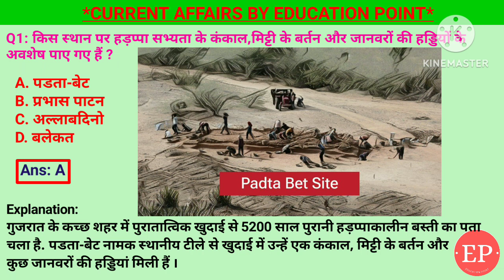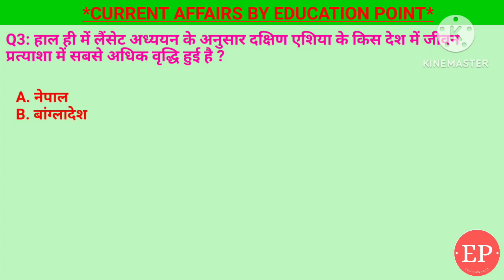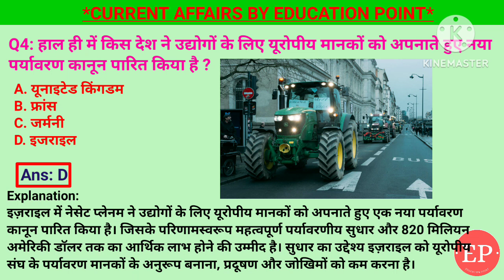08 April 2024 |Current Affairs Today| किस स्थान पर हड़प्पा सभ्यता के कंकाल,मिट्टी के बर्तन पाए गए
08 April 2024 |Current Affairs Today| किस स्थान पर हड़प्पा सभ्यता के कंकाल,मिट्टी के बर्तन और जानवरों की हड्डियों के अवशेष पाए गए

1. किस स्थान पर हड़प्पा सभ्यता के कंकाल,मिट्टी के बर्तन और जानवरों की हड्डियों के अवशेष पाए गए हैं ?- पडता-बेट
2. हाल ही में किस देश ने अल नीनो से प्रेरित सूखे को राष्ट्रीय आपदा घोषित किया ?- जिंबॉब्वे
3. हाल ही में लैंसेट अध्ययन के अनुसार दक्षिण एशिया के किस देश में जीवन प्रत्याशा में सबसे अधिक वृद्धि हुई है ?- भूटान
4. हाल ही में किस देश ने उद्योगों के लिए यूरोपीय मानकों को अपनाते हुए नया पर्यावरण कानून पारित किया है ?- इजरायल
5. भारत में किस कंपनी ने 10000 मेगावाट से अधिक की नवीकरणीय ऊर्जा क्षमता हासिल की है ?- अदानी ग्रीन एनर्जी

पडता-बेट में हड़प्पा सभ्यता के कंकाल,मिट्टी के बर्तन और जानवरों की हड्डियों के अवशेष पाए गए,जिंबॉब्वे ने अल नीनो से प्रेरित सूखे को राष्ट्रीय आपदा घोषित,इजरायल ने उद्योगों के लिए यूरोपीय मानकों को अपनाते हुए नया पर्यावरण कानून पारित किया,अदानी ग्रीन एनर्जी ने 10000 मेगावाट से अधिक की नवीकरणीय ऊर्जा क्षमता हासिल की , जीवन प्रत्याशा में सबसे अधिक वृद्धि हुई भूटान में.